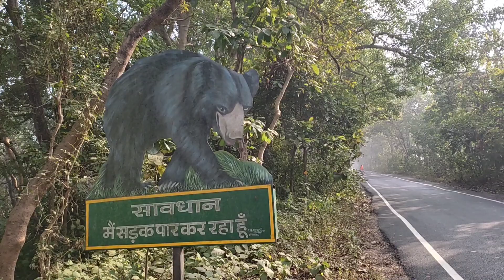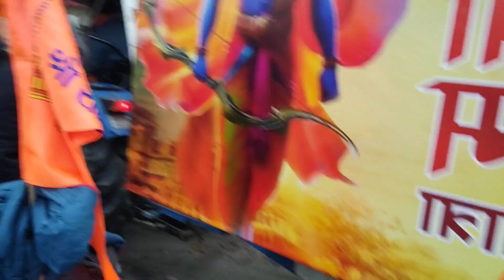jageshwar to Ayodhya by cycle।।uttarakhand up bordar।।ayodhya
jageshwar to Ayodhya by cycle।।Uttarakhand uttarpradesh border।।ayodhya

Musician: @iksonmusic